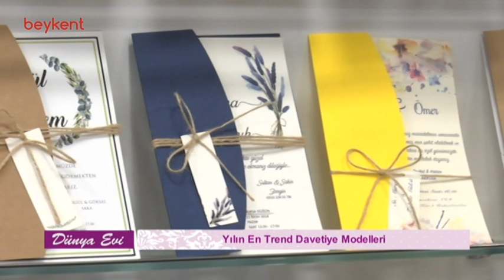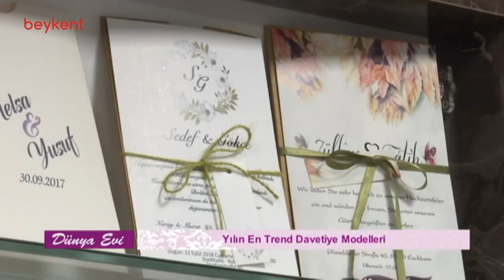EZGİ NECLA ÇAĞLAR İLE DÜNYA EVİ 96. BLM ELİFCE ORGANİZASYON BENGÜ CELEP, ŞENGÜL GELİNLİK, DAVETİYE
Dünya Evi'nin bu haftaki bölümünde ilk olarak peri masalı misali düğünleriyle ünü tüm ülkeye yayılan Elifce Organizasyon'u ziyaret ettik.  Hayatınızın aşkıyla ömrünüzü birleştirdiğiniz o özel günü yakınlarınızla en kusursuz ve en eğlenceli şekilde yaşamanız için doğru bir adres olan Elifce Organizasyon'un yetkili isimlerinden Bengü Celep ile bir düğünde olmazsa olmazlar neler ve 2019 düğün trendlerinde yer alacak yenilikler hakkında enine boyuna konuştuk biz onlara çok güvendik siz de danışmak isterseniz buradan ulaşabilirsiniz.

Sonraki durağımız ise Şengül Aydemir oldu. Peri masalınızda bir periye dönüşmek için Şengül Gelinlik'in gelinlerine bir göz atın diyoruz.

Son olaraksa evlilik hazırlıklarının 1. adresi Eminönü'e gittik ve Boncukhan pasajında -1 katındaki davetiye mağzasında Serkan beyle yeni davetiye modelleri ve akımlar hakkında konuştuk...

Elifce Organizasyon: Bağdat Caddesi, No:466 D:3 Suadiye/Kadıköy
Elif İbiloğlu: 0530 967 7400

Şengül Gelinlik: Fevzi Paşa Cd. Galeriya Ülkü İş Merkezi Kat 1 214/215